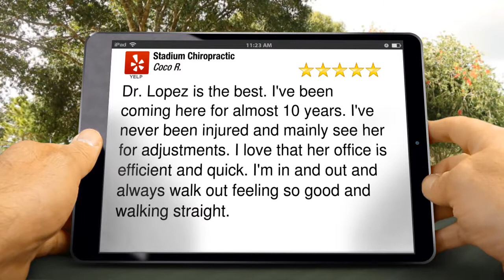Stadium Chiropractic Orange Incredible 5 Star Review by Coco R.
Excellent Rating

Dr. Lopez is the best. I've been coming here for almost 10 years. I've never been injured and mainly see her for adjustments. I love that her office is efficient and quick. I'm in and out and always walk out feeling so good and walking straight.

Stadium Chiropractic
2029 W Orangewood Ave
Orange CA
92868